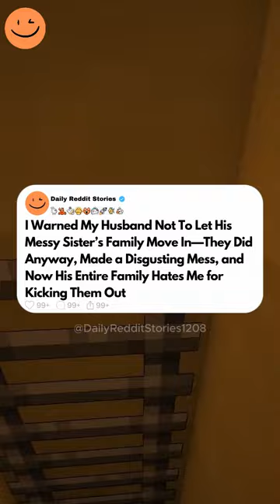I Warned My Husband Not to Let His Messy Sister’s Family Move In—They Did Anyway, Made a...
I Warned My Husband Not to Let His Messy Sister’s Family Move In—They Did Anyway, Made a Disgusting Mess, and Now His Entire Family Hates Me for Kicking Them Out.

My husband has two brothers and one sister. His sister and her husband are not my favorite people in the world. Recently, they, along with their eight children, have been couch surfing because they lost their home, a long story that could have been avoided if they hadn't acted like adults. First, they stayed with my in-laws, but my in-laws used the excuse that my father-in-law has diabetes to get rid of them and their rowdy children. Next was his older brother and his wife. They had two spare rooms since two of their older children moved out a year ago, and they only have the six-year-old and their 13-year-old twins at home. After three weeks, they had to move out due to a planned refurbishment. They were happy with them, as they were generally tidy and helped out around the house. The youngest brother was the next to take them in.